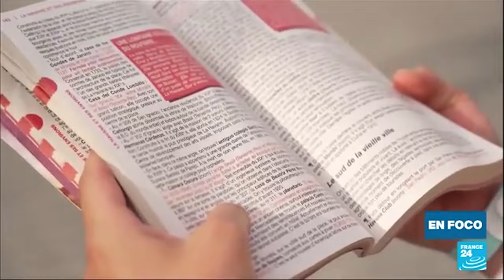"Con 14 millones de dólares que perdemos cada día por el bloqueo, Cuba sería un país muy diferente"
Cubainformación.- Ramón Labañino Salazar es el actual vicepresidente de la ANEC, la Asociación Nacional de Economistas y Contadores de Cuba. Pero, sin duda, es más conocido en la Isla y fuera de ella como uno de Los Cinco Héroes cubanos. Ramón estuvo preso 16 años en EEUU por sus actividades de prevención de actos terroristas organizados en el Sur de la Florida y fue liberado, un 17 de diciembre de 2014, por el presidente Barack Obama.